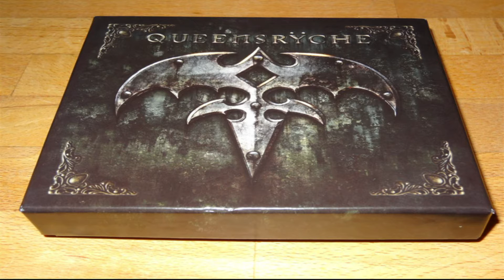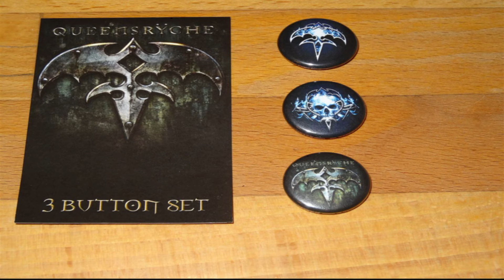Queensryche 2013 deluxe box set (HD) Queensryche Todd Scott Eddie Parker Michael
Queensryche 2013 deluxe box set sample Queensrÿche
QUEENSRYCHE IS:
Michael Wilton: Guitar
Todd LaTorre: Vox
Scott Rockenfield: Drums
Eddie Jackson: Bass
Parker Lundgren: Guitar

Queensryche album
Queensryche 2013 album
Queensryche new album